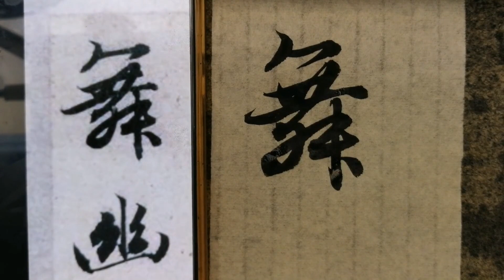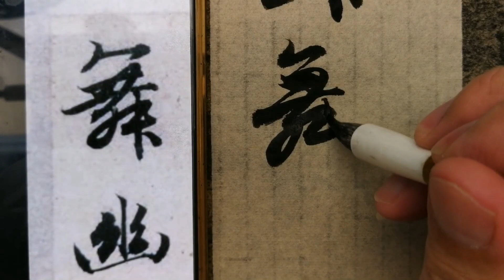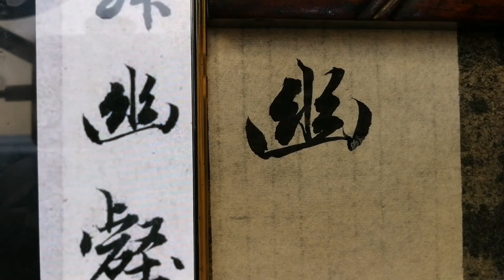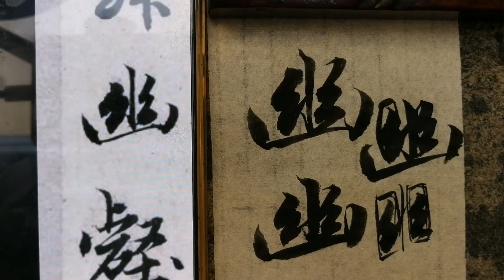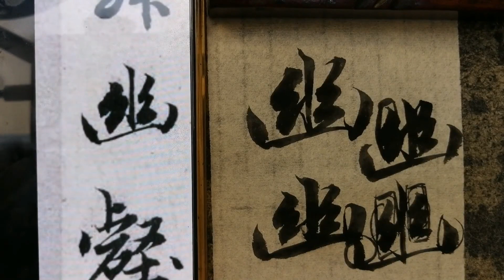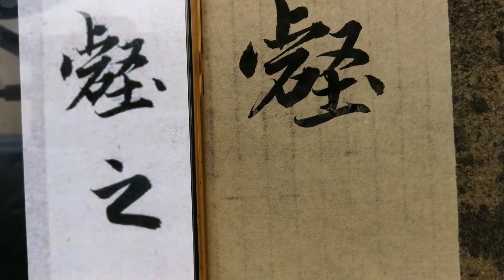小老头详细讲解精准示范赵孟頫赤壁赋35